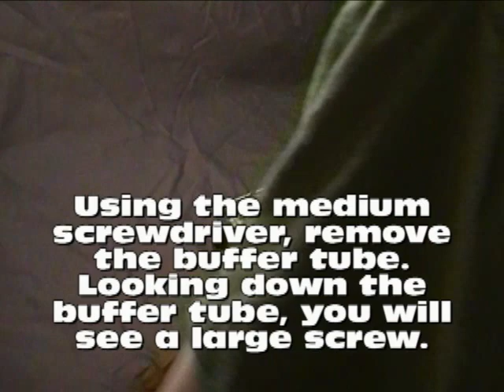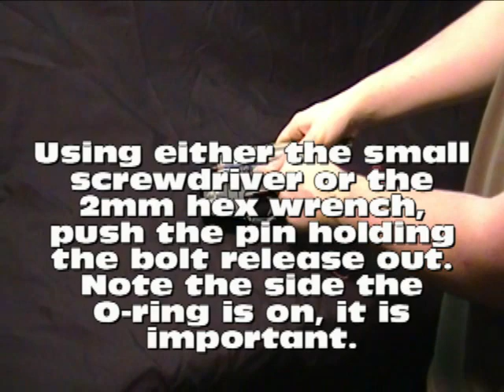[AIRSOFT] VFC/G&G/CA M4-series Disassembly (wired to the back)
I show you how to take apart an airsoft M4. Made for my review on Airsoft-Barracks.com found

By the way, this has a bolt catch that actually functions, obviously. On replicas without a bolt catch disassembly will be slightly different, as you typically have to remove the upper receiver and gearbox to remove the bolt catch.